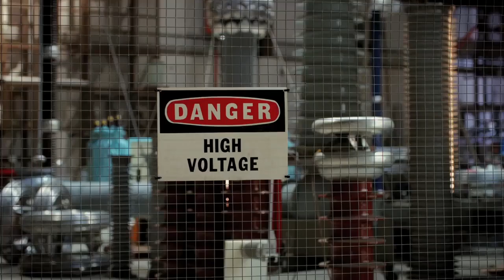Step Up All In Clip Ufficiale italiana 'Muso e il music video' (2014) - Alyson Stoner Movie HD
Clip Ufficiale Italiana dal titolo 'Muso e il music video' tratta dal film Step Up All In con Alyson Stoner, Ryan Guzman, Briana Evigan, Adam G. Sevani. Diretto da Trish Sie.

Dopo aver lottato per farsi strada a Hollywood per oltre un anno la crew di Sean (Ryan Guzman) si scioglie e molti tornano a Miami. Non volendo rinunciare al suo sogno Sean rimane invece a Los Angeles. Quando sente parlare di un imminente gara di ballo a Las Vegas, che potrebbe essere l’occasione di una vita, Sean si unisce a Muso (Adam G. Sevani) e Andie (Briana Evigan) per assemblare una nuova crew ricontattando i personaggi più amati della serie Step Up tra cui i gemelli Santiago, Jenny Kido e Madd Chadd (aka Robot guy), più alcuni volti nuovi.

DATA USCITA: 20 agosto 2014
GENERE: Drammatico, Sentimentale, Musicale
ANNO: 2014
REGIA: Trish Sie
ATTORI: Alyson Stoner, Ryan Guzman, Briana Evigan, Adam G. Sevani, Izabella Miko, Stephen Boss, Misha Gabriel Hamilton, Chadd Smith, Lorella Boccia
DISTRIBUZIONE: M2 Pictures
PAESE: USA